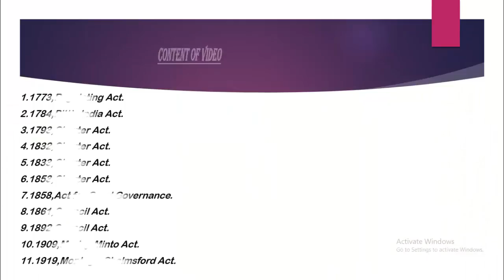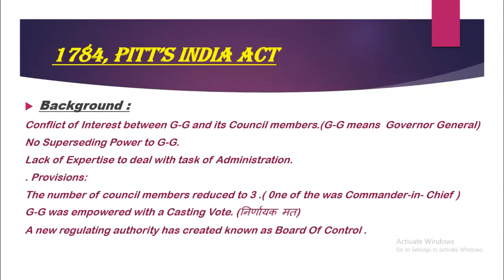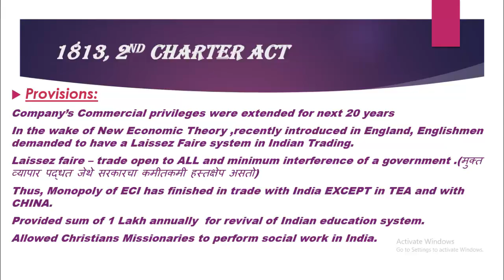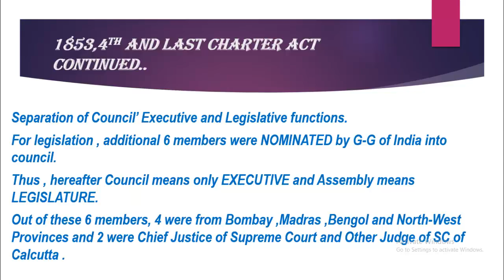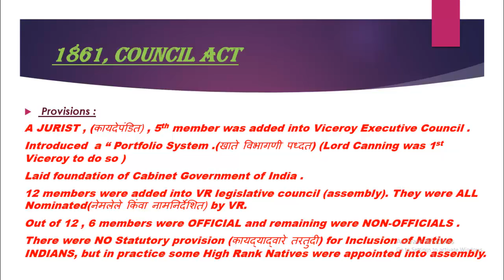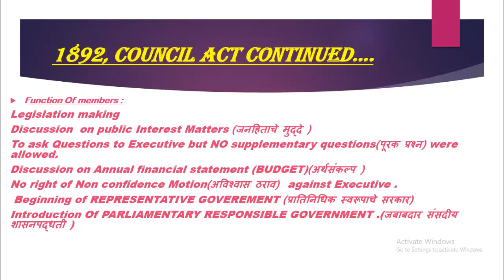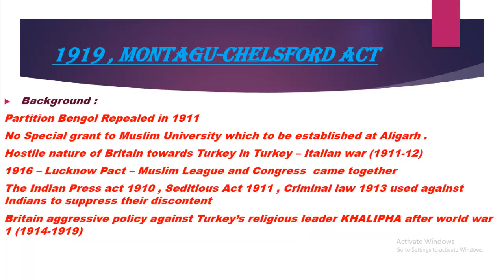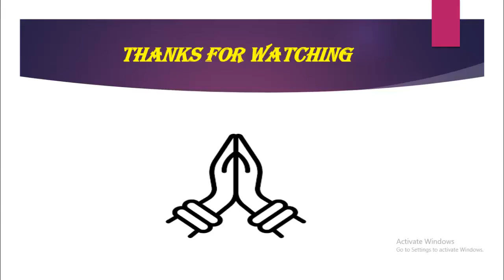ब्रिटिश भारतातील प्रशासकीय कायद्यांची उत्क्रांती – भाग 2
Creating awareness about RICH History Polity Geography  Eco Env etc